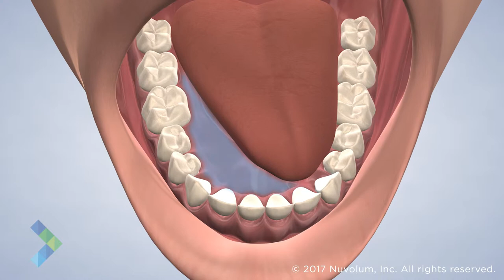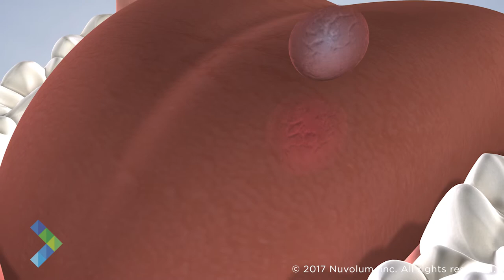Oral Pathology in Danbury CT | Greater Connecticut Oral & Dental Implant Surgery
There is a special type of skin inside the mouth called the mucosa. When it is healthy, it appears smooth and a coral pink color. When changes occur to the mucosa or other parts of the mouth, salivary glands, or jaws, it could signal a pathological process. Because oral pathologies range in severity and location, they can present at any time with varying symptoms.
 Many oral pathologies are easily treated when they are diagnosed and treated early. Getting into the habit of performing an oral self-examination once a month is a good idea, so you can spot any changes as soon as possible.

Greater Connecticut Oral & Dental Implant Surgery
Marshall Dr. Kurtz, DMD
Joseph H. Lee, DDS

Services Provided:
Dental Implants | Wisdom Teeth Removal | Tooth Replacement Options | General Tooth Extraction | Impacted Tooth Exposure | All-on-4® Treatment Concept | Bone Grafting  | Oral Pathology | TMJ Disorders | Facial Trauma  | Pre-Prosthetic Surgery | Apicoectomy | Advanced Platelet Rich Fibrin

Cities Serviced:
Danbury; Southbury; Wilton; Kent; Warren; New Preston; Ridgefield; Newtown; Redding; Bridgewater; Bethel; Sherman; Brewster, NY